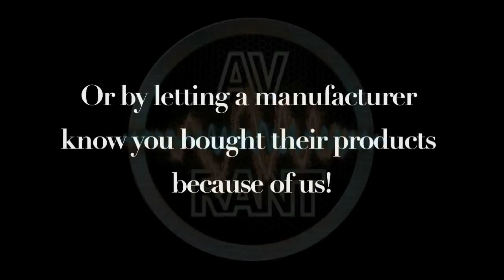AVRant #530.8 - Karl - The Great High Framerate Debate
Karl R. prompts some rants about high frame rate movies.